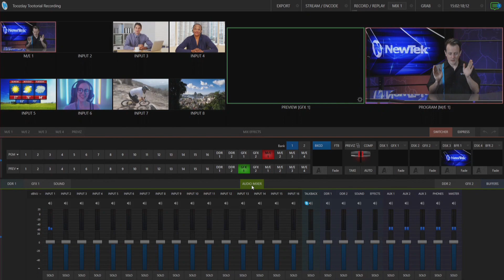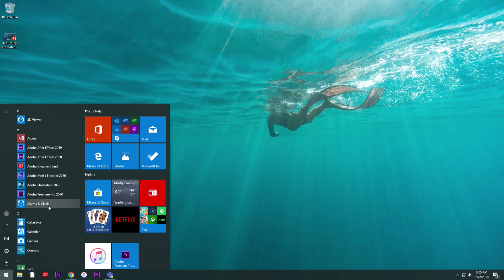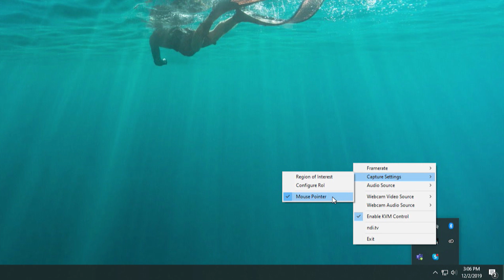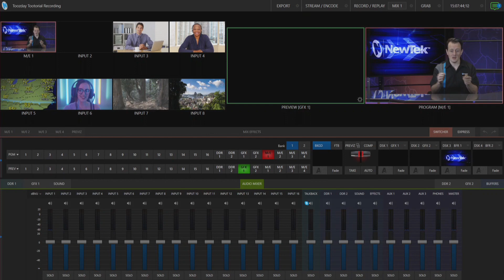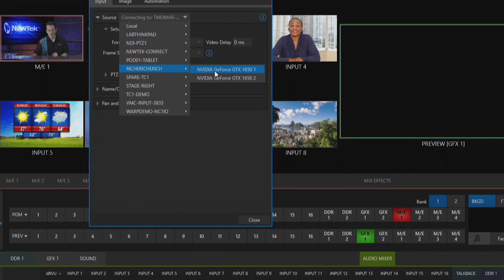Using Power Point In TriCaster via Scan Converter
In this video I show how to bring a Power Point presentation into TriCaster using NDI Scan Converter.